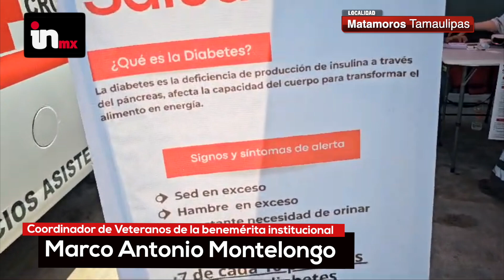PROGRAMA VVIENDO SALUDABLE SIGUE EN LAS COLONIAS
El grupo de médicos y voluntarios de la Cruz Roja han llevado medicina preventiva a las colonias de forma gratuita. Ya hay 300 personas beneficiadas con los servicios.